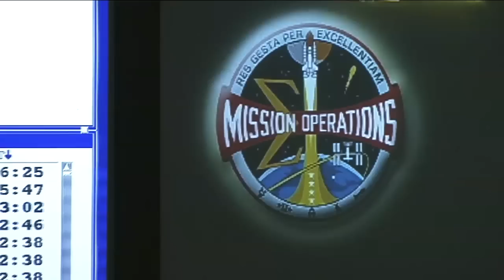ISS Update - Oct. 18, 2011